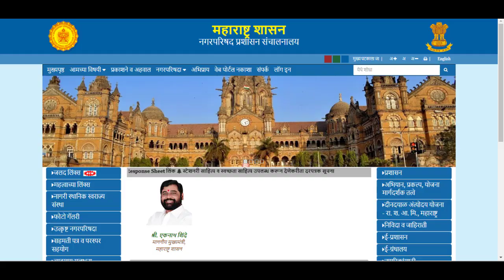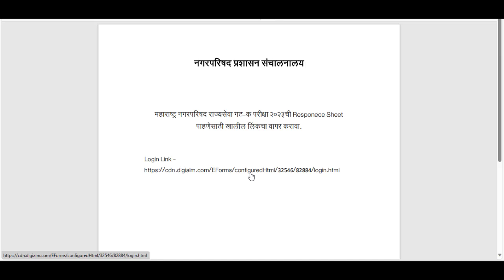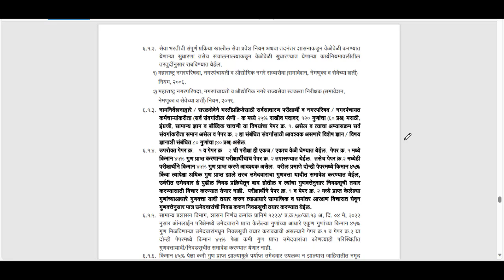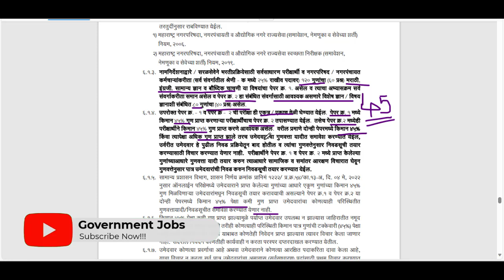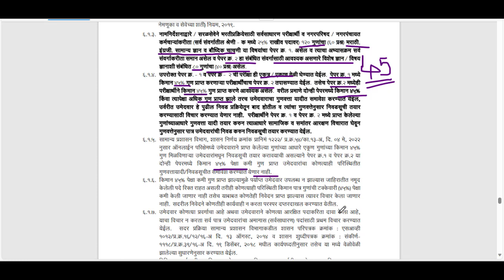नगरपरिषद भरती 2023 | nagarparishad response sheet | 💯nagarparishad cut off | nagar parishad result?